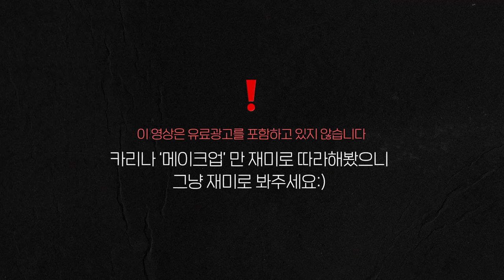청담샵 가서 '카리나 메이크업 해주세요' 해보기🩶✨ 요즘 카리나 리즈 메이크업 특징들?! 메컵 스킬 탈탈 털어옴..✌🏻| 소윤Soyoon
❤︎ 사용해주신 제품들 ❤︎

토코보
비타 글레이즈드 립 마스크
20,000원(정가)

제스젭
베어크림
64,000원(정가)

힌스
세컨 스킨 톤업베이스 라이트 피치
28,000원(정가)

아르마니 뷰티
파워 패브릭+ 파운데이션 #1.75호
89,000원(정가)
+TOOL 필리밀리 하이드로 글로우 스펀지

디올
루즈 블러쉬 컬러 앤드 글로우 #287
79,000원(정가)

팻 맥그라스 랩스
마더쉽VII 디바인 로즈

FMGT
아이모먼트 팔레트
39,000원(정가)

래쉬 코렉팅 마스카라
16,000원(정가)

에뛰드
그림자 쉐딩
20,000원(정가)

러브빔 치크밤#순수빔
12,000원(정가)

AOU
립 펜슬
15,000원(정가)

오드타입
언씬 벌룬 틴트
22,000원(정가)

러브빔 글로우베일 #02 홀리빔
15,000원(정가)